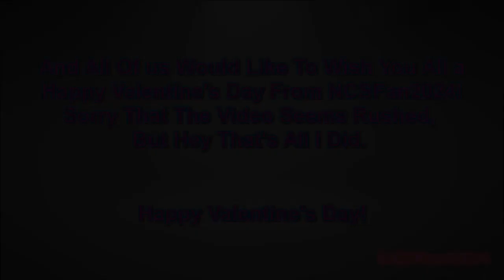A Very Short Valentines Day Special (Completely Rushed)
HHappy Valentines Day, Everyone! (No Lesbian Ships Allowed)